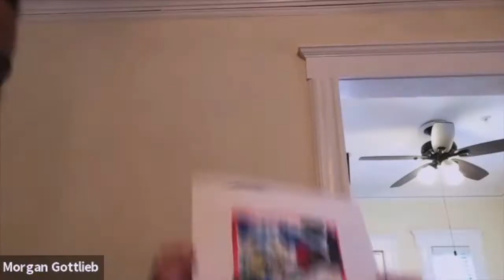ART is Essential - WAE to Connect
A poignant view of how and why an art practice changes lives.  How an adaptive remote program was developed during the Covid-19 pandemic and quarantine, which created a new community around shared creative experiences. Art has been at the core of JSDD's WAE Center programming since it's start in 2004.  This is a rare glimpse of the power of art in action.

We are grateful to The Healthcare Foundation of NJ for their steady support and funding, without which this amazing program would not exist.